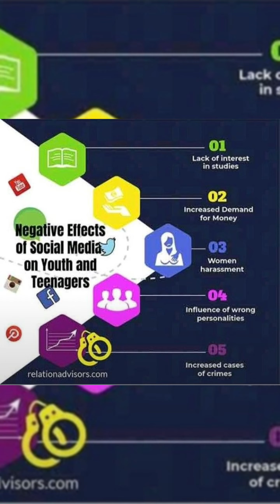how social media affects the generation